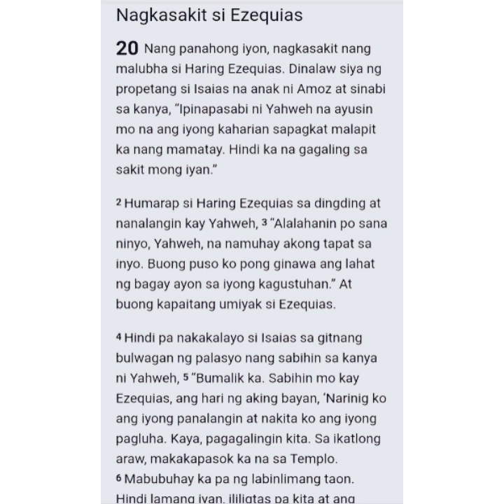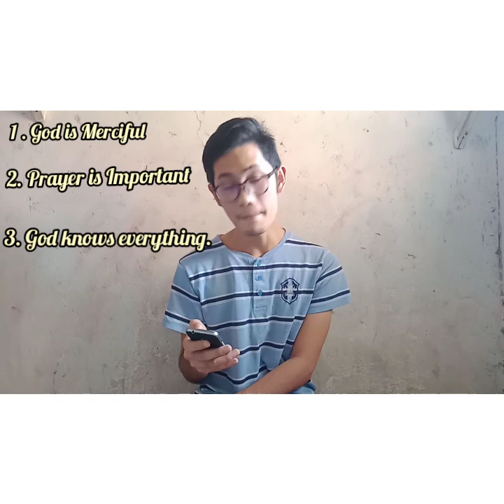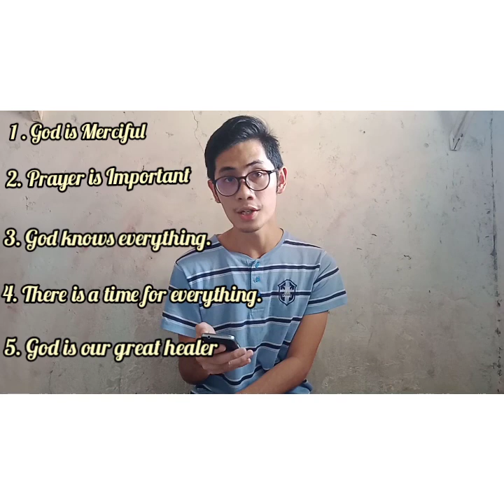Bible Reflection on the Story of King Ezequias